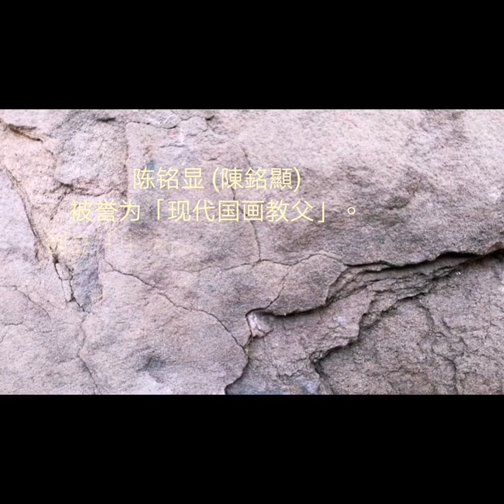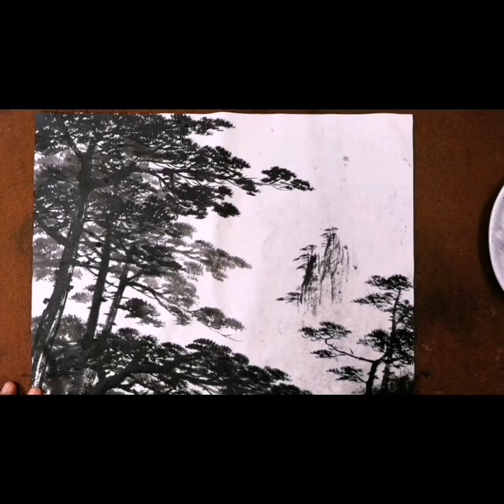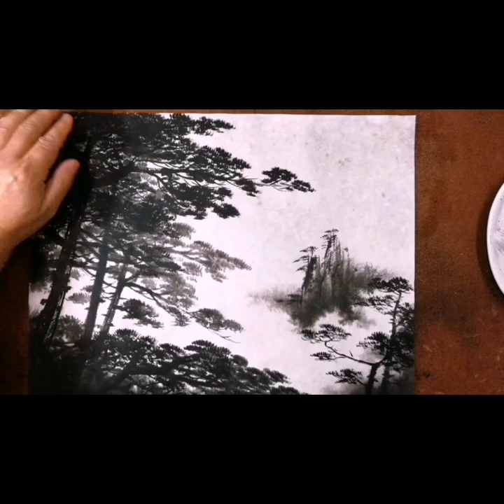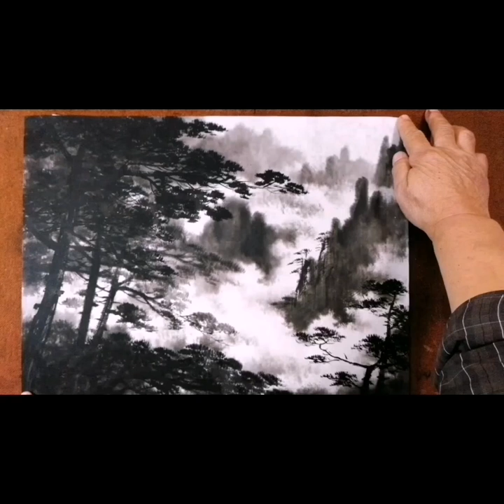水墨黃山［8］Ink Huangshan國畫.水墨画教学Chinese Painting～现代中国画-陈铭显 (陳銘顯 Chen Ming-Hsien）～ Modern Chinese Paintin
1. 两岸(中国与台湾)第一位提出『现代国画』名词，继承传统国画优点，并创立『现 代国画』画派，引领活水延续中华传统绘画命脉，开创康庄大道，贡献卓著。

2. 1971年起两岸(中国与台湾)有史以来第一位提倡用毛笔对景写生并加以推广，这是东方水墨绘画界新观念的转变，也是实践「天人合一」、［外师造化］，及他倡导［无所不画、无所不入画］的自由创作理念，以创作者自我感性为主导。 。

3. 1971年两岸(中国与台湾)第一位设计发明磨墨机，方便了创作。

4. 1975年两岸(中国与台湾)第一位设计轻便水墨写生板，并推广个人自己手制，方便了旅行写生创作。

5. 1980年，两岸(中国与台湾)第一位画家制作个人作品保证书，并每年作品照相编号存档，除个人反省长进，更为收藏者核证，匡正艺术收藏赝品假画问题，促进艺术收藏正常化发展。台湾画廊界因此跟进，推出画家作品保证书，取信购买家。

6. 2008年起创办台湾唯一的『台湾儿童水墨写生比赛』，2015年起举办『儿 童水墨夏令营』，深耕培养国画水墨幼苗。

7. 台湾光复后，两岸(中国与台湾)国画水墨界第一位成功的专业画家。

8. 被誉为『艺坛教父』、『硕、博士后指导教授』，教授现代国画创作，培育优秀画家无数，早年并曾任教侨务委员会华裔中心，海外学生逾五千，遍布世界各国，为真正桃李满天下的画家。

9. 创立［中华现代国画研究学会］暨所属8个画会，为目前台湾最大、素质最优秀的绘画集团，推展现代国画，为国画水墨引领活水，亲近广大群众。

10. 个人作品特色独创：【屋漏痕】、【积色法】表现技法，表现了东方绘画水墨灵动气韵精神与高雅意境，并丰富了传统水墨绘画欠缺的厚实感与色彩变化。尤其是中国画歷史上第一位開創 染色堆砌技法的［積色法］，及這新名詞，是中國畫色彩技法最重要的大改革。

11. 被誉为画坛的「常胜军」，在台湾各类美展中获奖超过50次以上，是历经大小比赛崭露头角的实力派画家。

12.个人提倡［再写生］的精神，追求东方［天人合一］最高境界，不仅具有深厚传统笔墨功力，更融入西方绘画的优点，因此创新开拓很多水墨表现新技法，引领风潮。如用：多层次分割重叠法，明暗锉点法表现树丛林木、飘动云海、瀑布点染法、破笔竹林、水墨蕉叶、日出光芒、庙宇、舟船. 等等。

13. 弘扬中华绘画艺术不遗余力，策划主持无数重要展览及大陆、国际交流展，与国家公园系列合作专题画展，巡回国内外展出，除为台湾留记录，并弘扬台湾现代国画水墨成就，宣传台湾之美，促进观光，深得各界佳评。

14. 2013年应福建莆田妈祖故乡文峰天后宫官庙邀请，策划指导绘制完成中国历史上第三版本［妈祖圣迹图］，出版发行全世界，发扬妈祖精神，凝聚中华民族向心力，海峡两岸激赏。

2015, to cultivate the develop the seedlings of Chinese ink
painting.
He